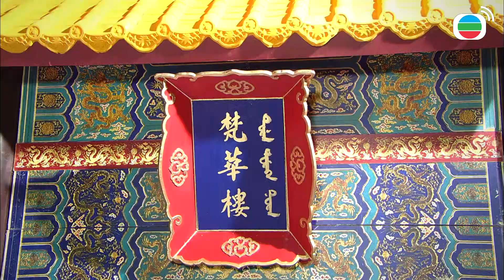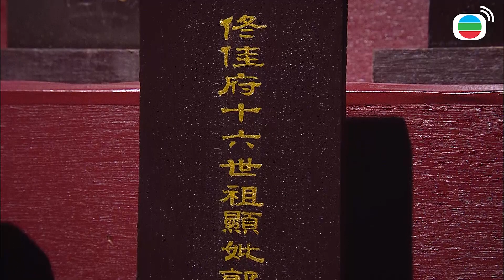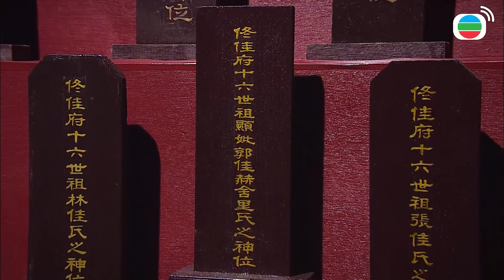Vạn phụng chi vương cắt tập 16-1 - Vì muốn mang Long Thai, mà làm ra chuyện như vậy?